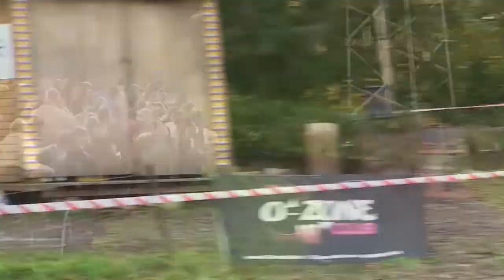Simpson Skoda Motorsport Condroz Rally 2014